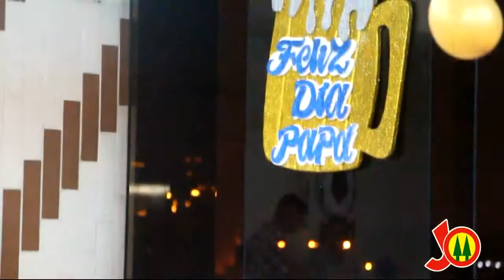Ruth Karina - Mix 02 Dame Tu Amor,Cariñito,Como un Ave,Jardin de amor.en COOPAC Jesus Obrero